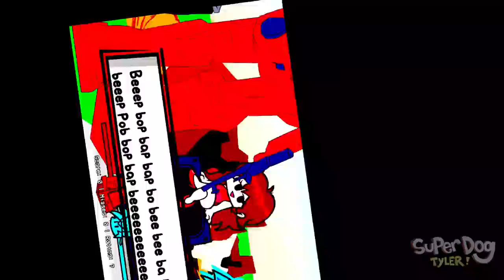Friday Night Funkin vs TORD EXPANDED & Tord Sings EXPURGATION... FNF Mods #90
Today I play FRIDAY NIGHT FUNKIN Mods and play Fnf EDDSWORLD Tord Mod - Fnf Tord Expanded !  Tord sings EXPURGATION too 😂

This Friday Night Funkin Fnf Tord Expanded mod is created by JHuba71